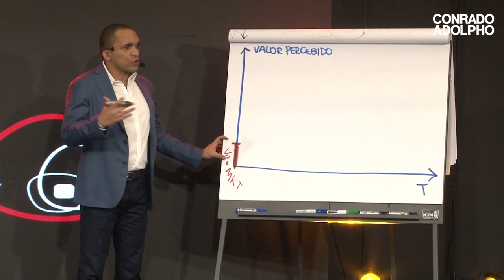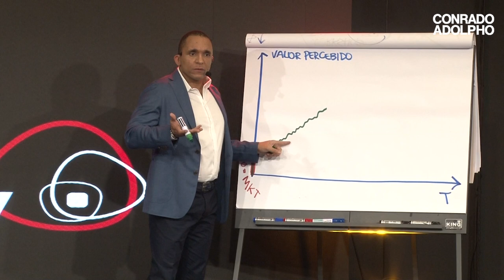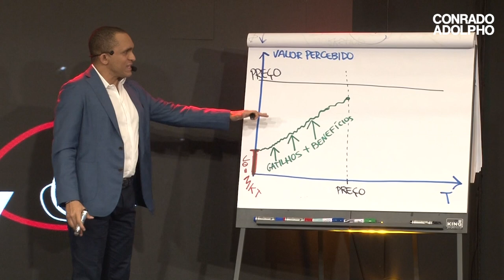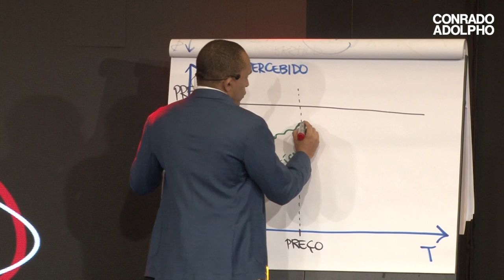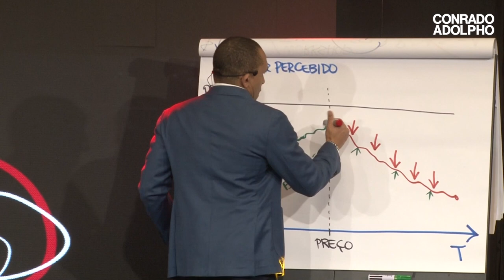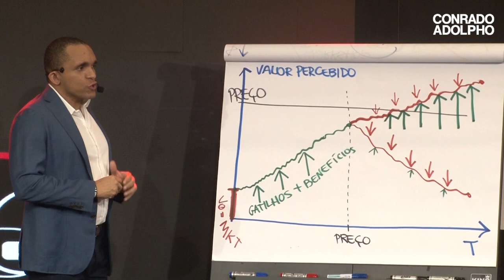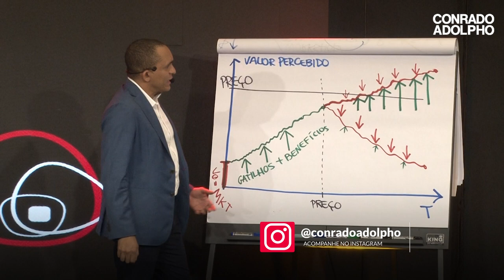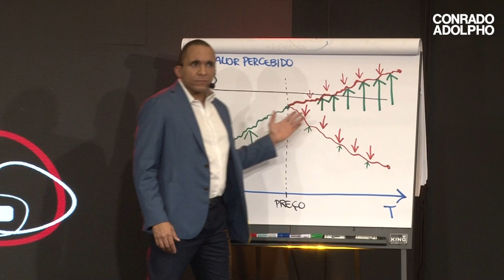A ESTRUTURA PERSUASIVA QUE AUMENTA O VALOR PERCEBIDO | Conrado Adolpho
00:00 Introdução
00:16 A maneira certa de aumentar o valor percebido
02:17 Como usar gatilhos mentais para aumentar o valor percebido
04:44 Lide com as objeções de venda da forma correta
08:14 Aprenda comigo como escalar o seu negócio